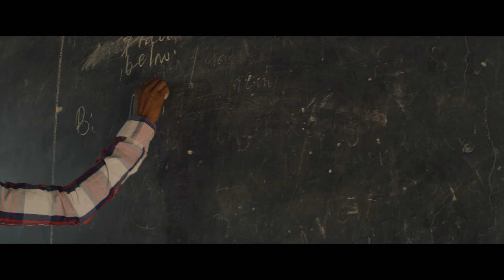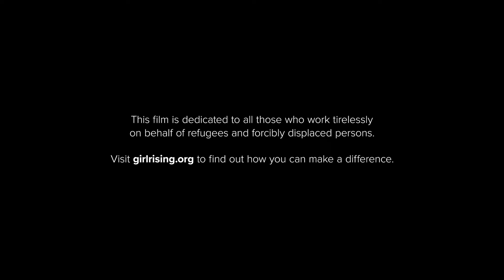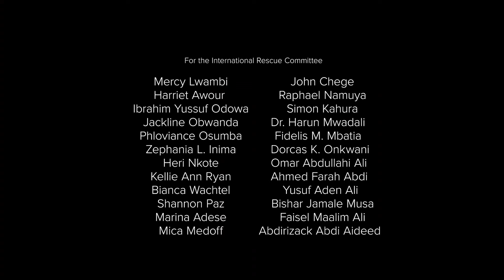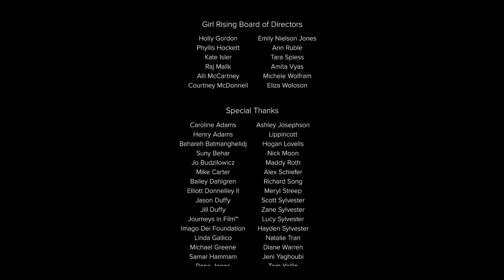Brave Girl Rising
Filmed in one of the largest refugee camps in the world, Brave Girl Rising tells how a courageous girl named Nasro, inspired by the magical dreams of her mother and the sisterhood of her friends, succeeds in getting the education she deserves.

Written by poet laureate Warsan Shire, voiced by Tessa Thompson and Golden Globe winner David Oyelowo, directed by Oscar-nominated Richard E. Robbins and Martha Adams, composed by Gingger Shankar and William Stanbro, and made by Girl Rising (GR) in collaboration with the International Rescue Committee (IRC), Citi, and HP.

About:
The film was made in collaboration with the IRC, whose Women’s Protection and Empowerment programs support Nasro, the 17-year-old girl featured in the film, in Dadaab refugee camp, and with support from the project's Founding Partner, Citi. To coincide with the film’s release, GR, IRC, and Citi are teaming up with HP and Amplifier to launch a campaign that includes screening toolkits, curricula, take action guides and a street art initiative.

Warsan Shire, the UK’s former young poet laureate and social media phenom behind Beyoncé’s Lemonade, incorporates elements of magic realism and poetry in the screenplay. Tessa Thompson, who is the voice of the film, is not only Hollywood’s hottest new star (Creed 2, Westworld, Thor), but as a founding member of Time’s Up, she’s a powerful advocate for women in her own right.

“At a moment when 68.5 million people are displaced worldwide, around half of whom are women, this film brings much-needed awareness to the challenges faced by women and girls in crisis”, said Nicole Behnam, Senior Director for Violence Prevention and Response at the IRC. “Campaigns like this ensure the most vulnerable women are part of the global conversation, and show the importance of prioritizing their safety, education and wellbeing. The IRC is proud to support and empower girls like Nasro around the world, so that they can recover from violence and take control of their lives.”

Nasro arrived at Dadaab when she was only 7 years old. Shire wrote the screenplay based on hours of conversation with Nasro—and the story weaves together true events in Nasro’s life and her dreams with the poet’s own experience as a refugee.

“We want to get people talking about the reality for refugee girls all over the globe, the barriers they face in securing basic human rights and the truly transformative power of education for girls living as refugees", said Christina Lowery, CEO of GR. "We believe films like ours can turn bystanders into activists and we have seen first-hand the results of people who become engaged in the issue and are inspired to act."

The social change agency Amplifier also teamed up with GR to create a street art component of the campaign that will be shared widely on social media. The artist Ashley Lukashevsky will create artwork inspired by the film, and the poster will be distributed in limited editions in select cities around the world and online in advance of the film’s release.

This film also marks the expansion of Citi’s partnership with GR. Citi has been a supporter of GR’s US Educator Program and is proud to be the Founding Partner of this project, the first in a new round of GR films and campaigns.

“This film is shining a light on the personal struggles and experiences of one refugee, which reflect that of many worldwide,” said Ed Skyler, Citi’s EVP of Global Public Affairs. “Citi is proud to support the work of GR to bring this awareness and action in support of girls and gender equality, while also continuing to partner with IRC and others to come up with solutions to this challenging issue.”

The IRC is a global leader in providing services and resources to adolescent girls in crisis, to help them regain control over their lives and futures. Through psychosocial support, skills-building activities, mentorship, and other interventions, the IRC engages girls, their parents, caregivers, and community leaders to combat harmful gender norms and practices, including gender-based violence.

GR launched its global campaign in 2012 with the goal of changing how people value and invest in girls and girls' potential. Since then, GR has created media-driven campaigns and grassroots programming with on-the-ground partners in India, Nigeria, Pakistan, Thailand, and the Democratic Republic of the Congo and is expanding into Kenya and Guatemala in 2019. Through storytelling in the form of films, PSAs, social media campaigns, radio programming, mobile games, and by teaming up with local organizations, GR is reaching girls, boys, parents, teachers, community and government leaders, sparking conversation and locally-led action in support of girls' education and girls' rights. The results include girls re-enrolling in school, parents deciding against early marriage, brothers standing up for their sisters, girls learning their rights and teachers creating gender-equal classrooms.